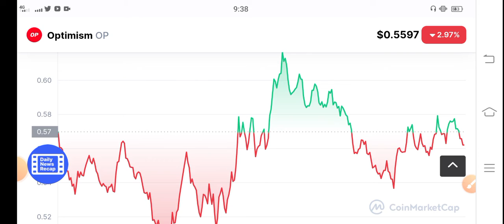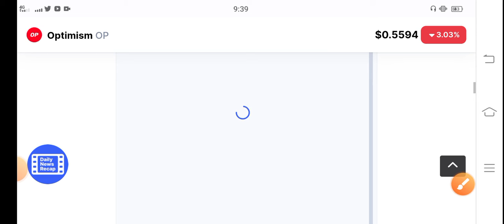Optimism Big Pump! || Optimism Price Prediction || OP News Today